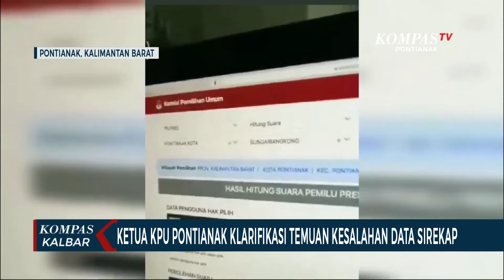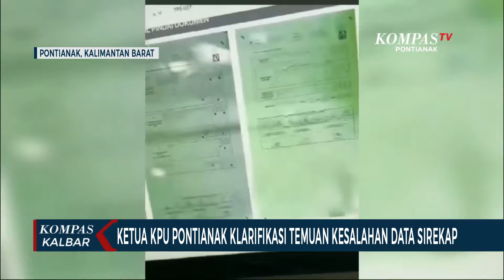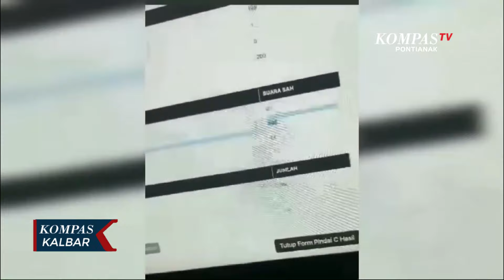Ketua KPU Pontianak Klarifikasi Temuan Kesalahan Data SIREKAP